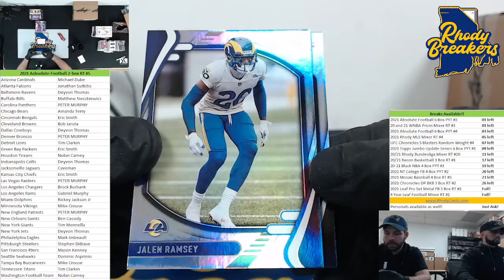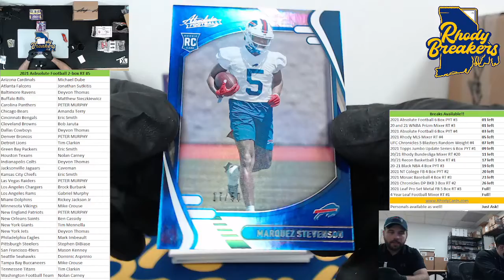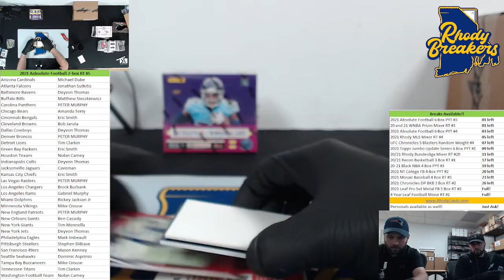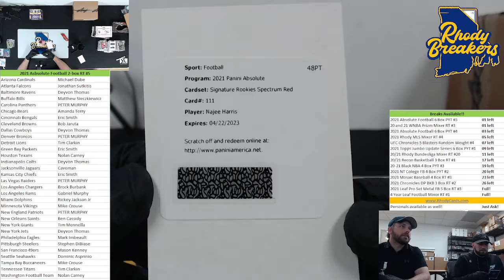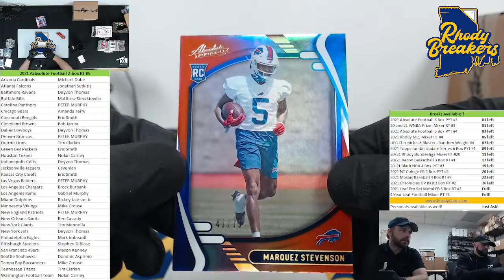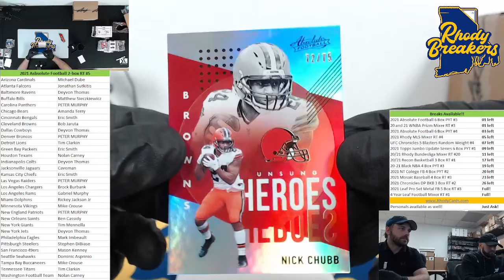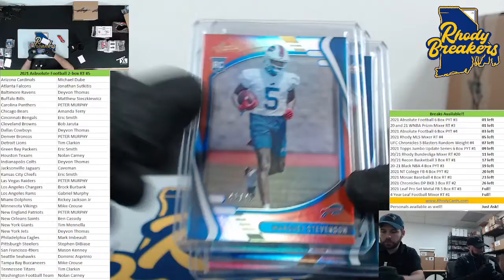2021 Absolute Football 2 box RT #5